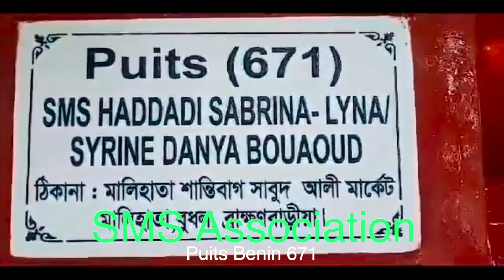Puits 671 SMS Association